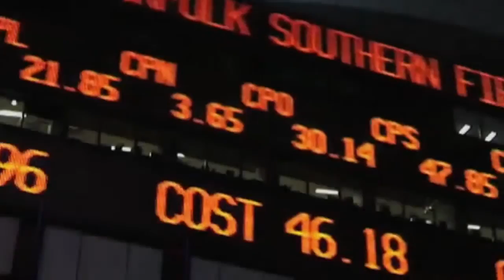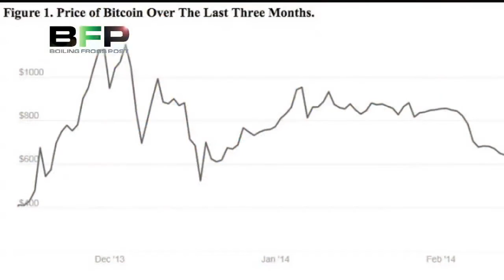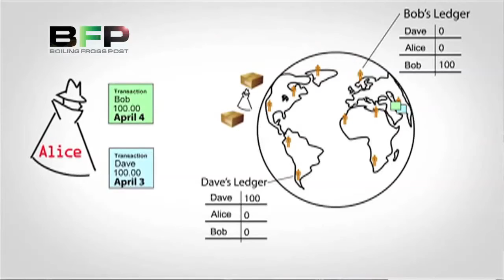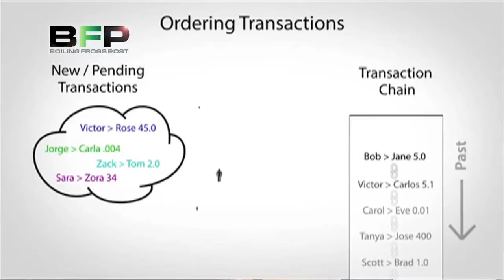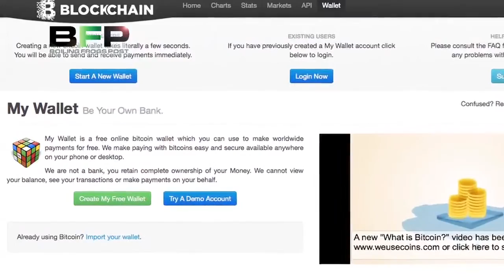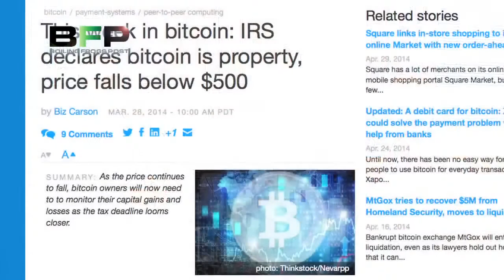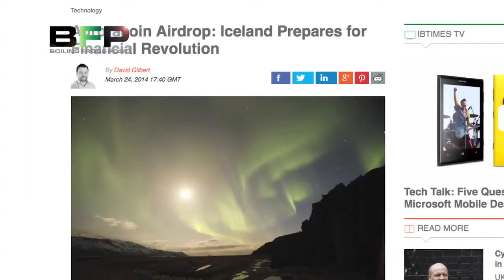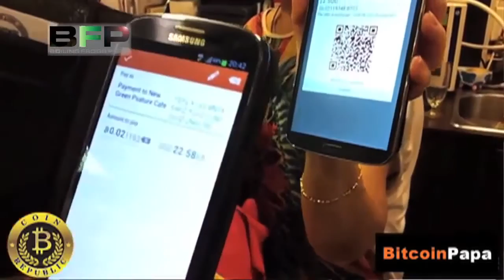What are Crypto Currencies, Cloud Mining and Cloud Computing?